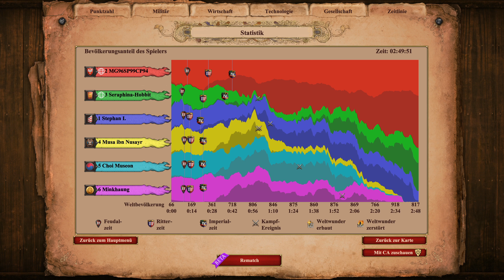Let's Play Age of Empires II Multiplayer #082 - Platz für Militärgebäude schaffen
Mehrspieler Königsmord | In der Definitive Edition von Age of Empires II, zu Deutsch Zeitalter der Imperien, springen wir in die Zeit des Mittelalters – also zeitlich gesehen zum Ende des römischen Reiches und die Entdeckung Amerikas durch Kolumbus. Wir wählen uns aus über 40 Völkern ein Volk aus und kämpfen in bester Echtzeitstrategiemanier mit unterschiedlichen Eigenschaften und Technologien gegen andere Völker. Wir kümmern uns um die Wirtschaft, das Militär und müssen dabei den Überblick behalten. Geht der Überblick verloren heißt es: „Da kann ja meine Oma noch besser kämpfen!“